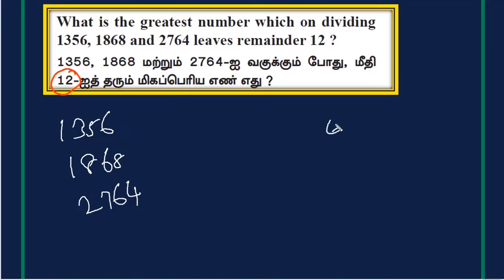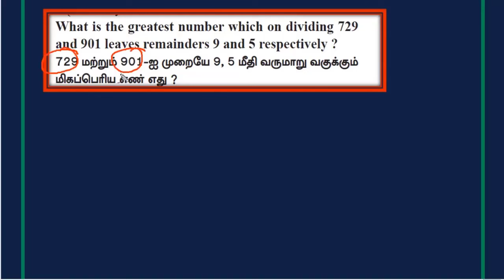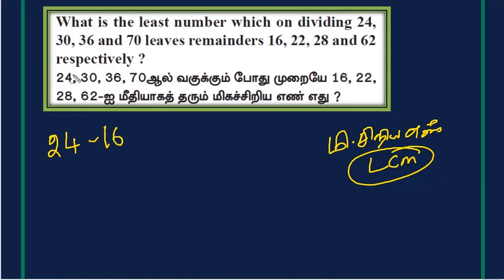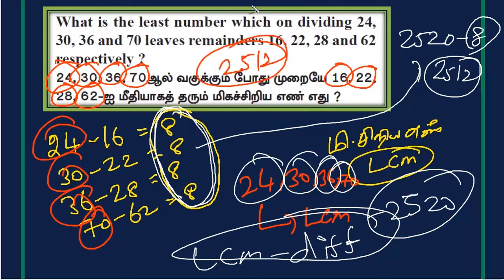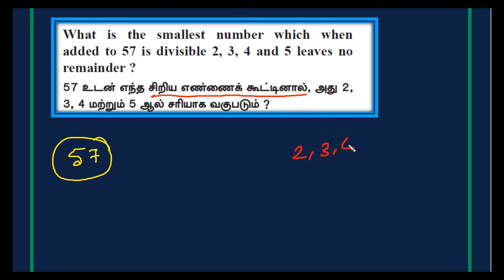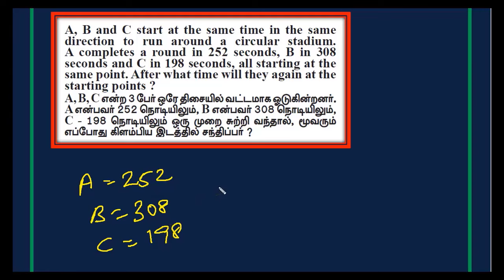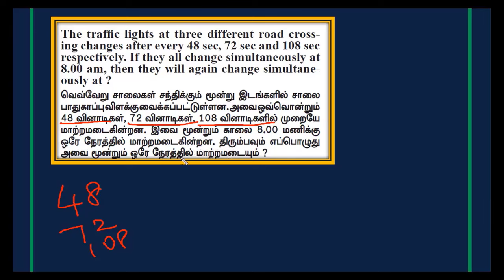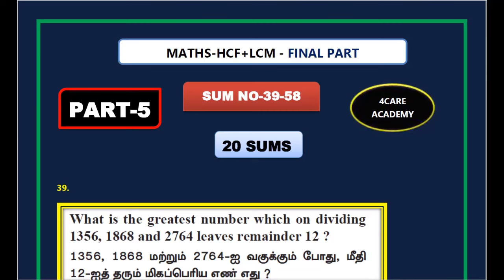🏆TNPSC MATHS | HCF+LCM | FINAL PART-5 | KRISHOBA ACADEMY🎯